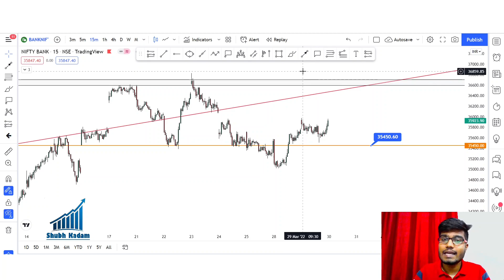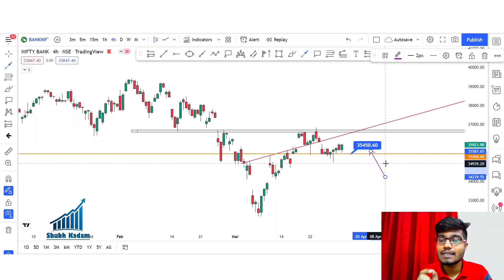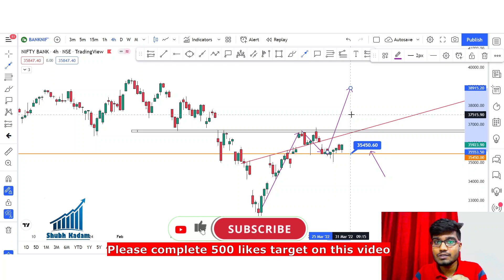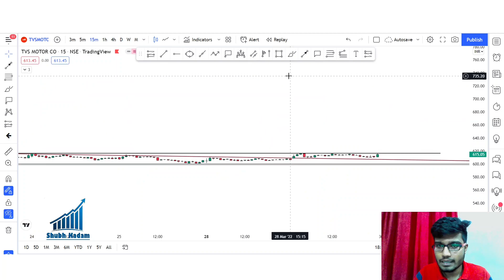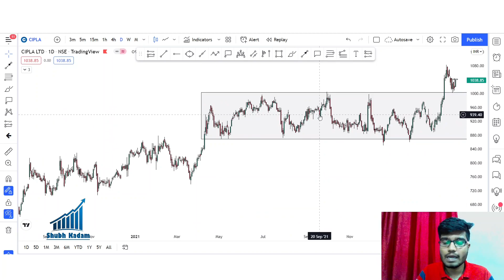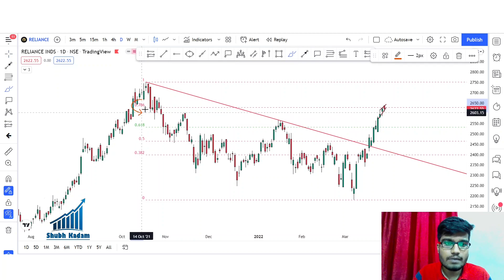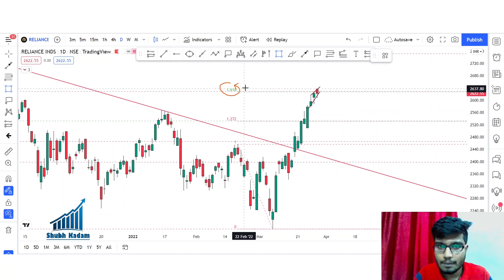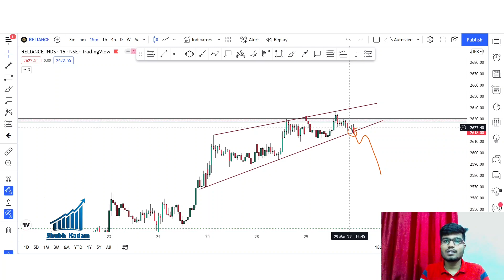Best Stocks to Trade For Tomorrow with logic 30-Mar | DETAILED ANALYSIS | 30/03/2022 | HINDI